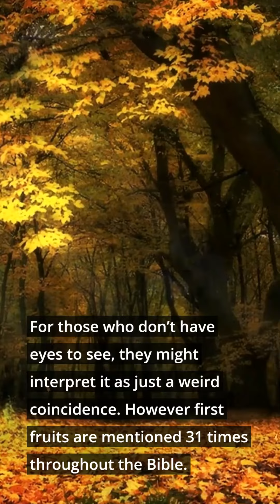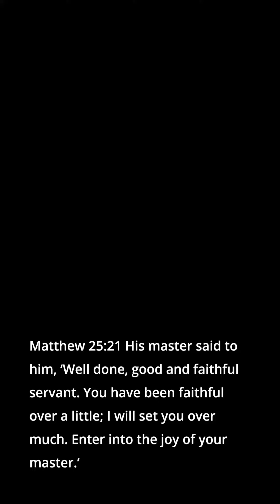Financial Breakthrough, Holiday is around the corner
Are you in need of encouragement as you seek God in prayer for financial breakthrough in your life? In these times of uncertainty in our world, we can powerfully pray for God to provide for our every need.